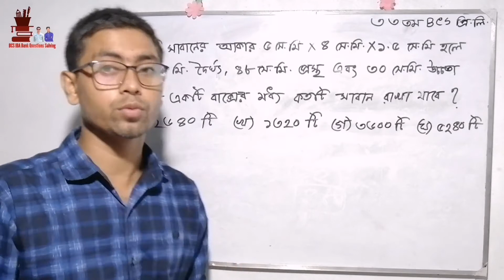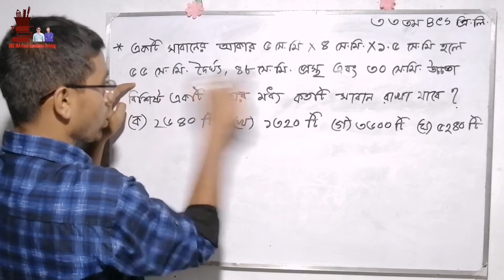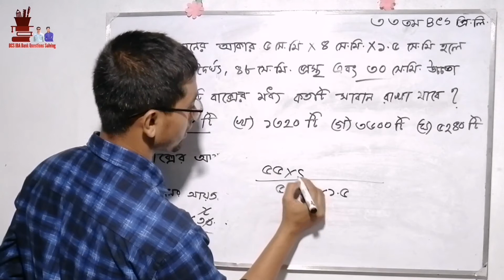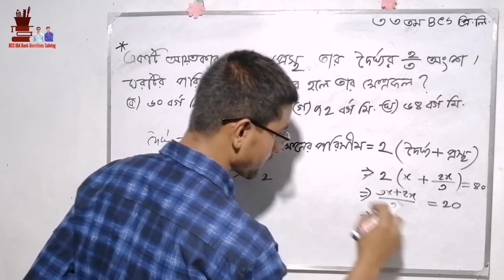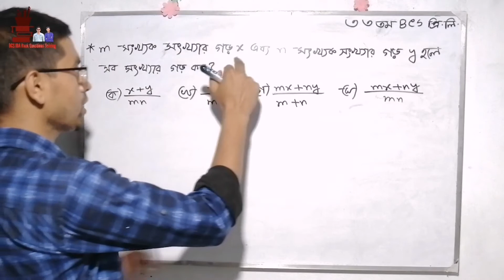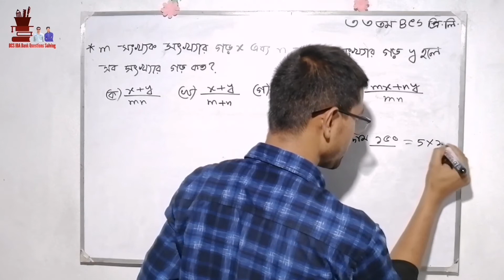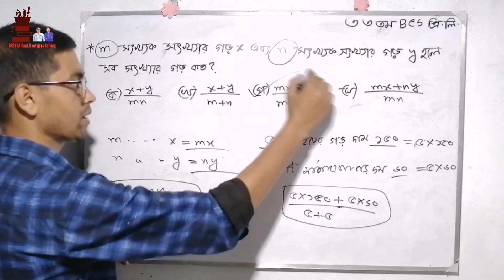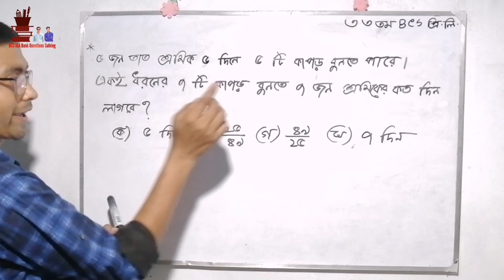33th BCS Preliminary Math Question Solving | শেষ পর্ব | N Khan Academy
33তম বিসিএস প্রিলি গণিত প্রশ্ন সমাধান তিনটি পর্বে বিভক্ত করা হয়েছে, পর্ব তিনটির লিংক পর্যায়ক্রমে দেওয়া হল -

33 তম বিসিএস প্রিলি গণিত প্রশ্ন সমাধান প্রথম পর্ব :

33তম বিসিএস প্রিলি গণিত প্রশ্ন সমাধান দ্বিতীয় পর্ব:

33তম বিসিএস প্রিলি গণিত প্রশ্ন সমাধান শেষ পর্ব:

আমাদের সাথে যোগাযোগ করতে চাইলে, নিম্নে আমাদের ফেইসবুক পেজের লিংক দেওয়া আছে, পেইজে এ ইনবক্স করুন।

BCS Preliminary Question

33th BCS Preliminary Question

//WE_DO
we solve BCS IBA and Bank math questions and BCS English Questions.

bcs math questions,
bcs math questions exercises,
bcs math questions chapter wise,
bcs math questions in bangla,
bcs math questions and answers,
bcs written math questions,
bcs math question bank,
bcs math previous question,
bcs math questions mcq,
bcs math questions test,
bcs math question with solution,
bcs written math question solution,
BCS preliminary math question,
BCS Written question analysis,
bcs preliminary math question and answer,
bcs preliminary math question bank,
bcs preliminary math question in bangla,
bcs preliminary math question with answer,
bcs preliminary math question with solution,
33th bcs preliminary question
33 bcs question answer
33th BCS Preliminary Question
33 BCS Question solve
33th bcs preliminary math question
33bcs question solution bapart